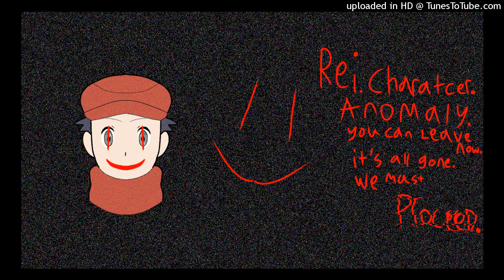Pokemon Legends Arceus Jublife Village Theme but it's edited to be very Gloomy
Everything here is gone. ?

PLA OST posted by Video Game Music Resources,Composed by Junichi Masuda and arranged by go Ichinose